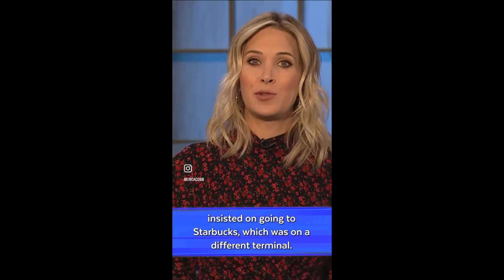Was Husband Justified Leaving His Wife At The Airport? | Season 3 (Episode 20)